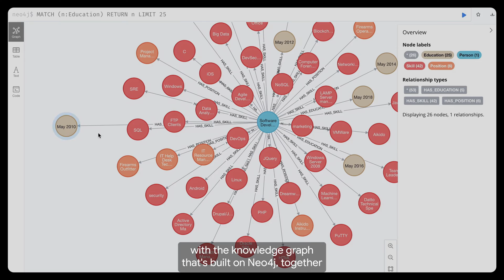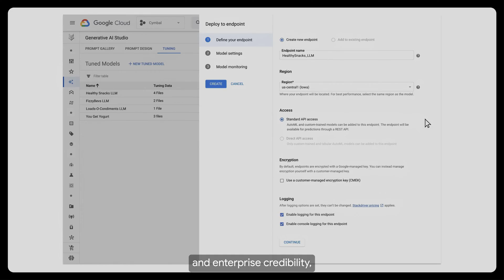How Neo4j knowledge graphs can leverage the transformative power of gen AI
Unlock the power of knowledge graphs leveraging the generative AI capabilities of Vertex AI and Neo4j's graph database. Gain insights from hidden patterns in your data to improve your supply chain, detect fraud, and personalize customer experiences